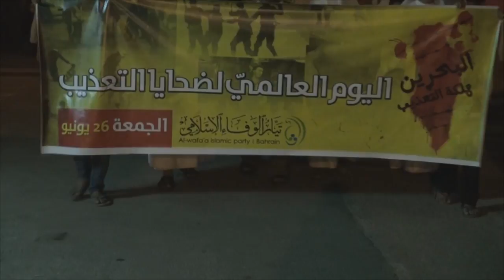القوات الخليفية تهاجم بوحشية مسيرة "البحرين مملكة التعذيب" في سترة 2015\6\25